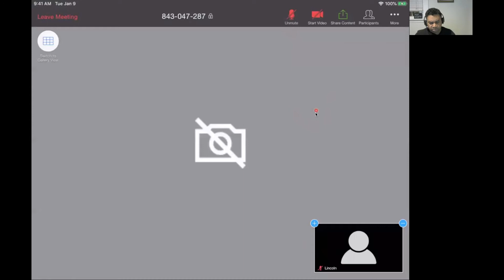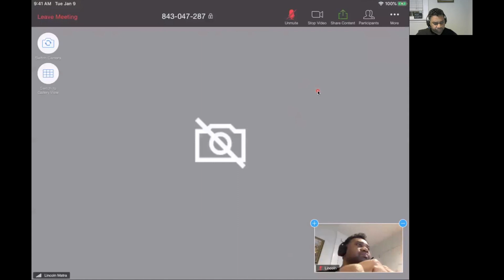Mute/Unmute and Camera On/Off from my iPad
When I'm in a Zoom call on my iPad:
How do I mute and unmute my self?
Also, how do I turn my camera on or off?